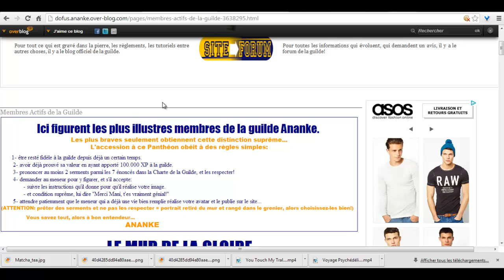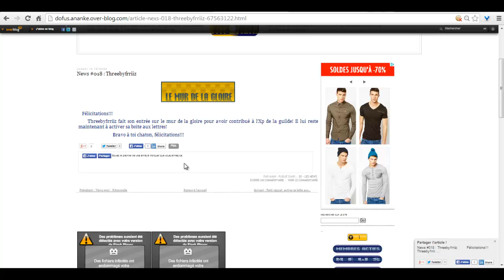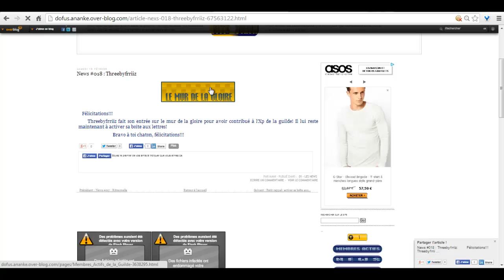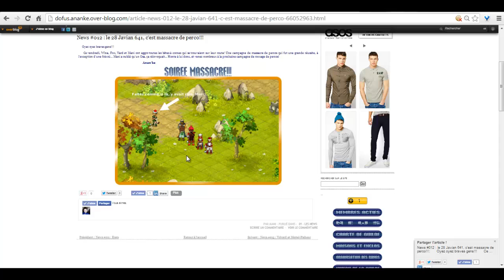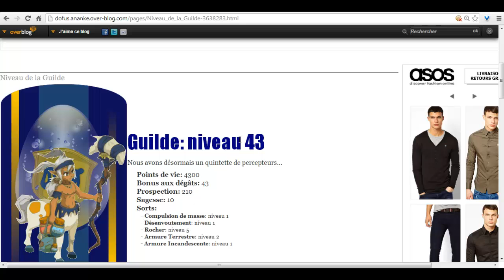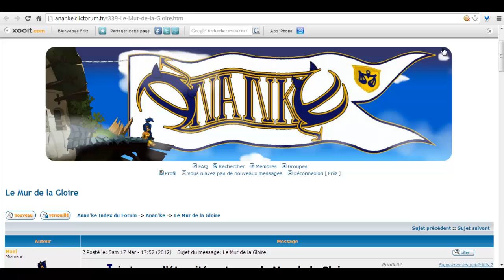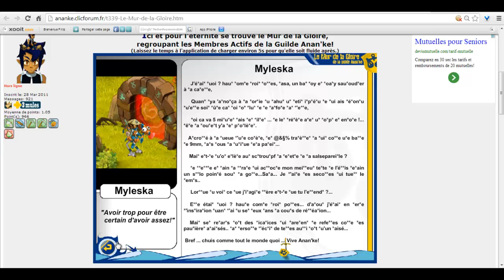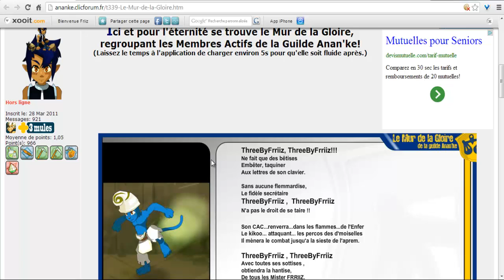(DOFUS) C'est mon histoire #4 Anan'ke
Yolo ! 4 èeme épisode de ses mon histoire et aujourd'hui on aborde l'histoire d'ananke ma guilde de toujours.